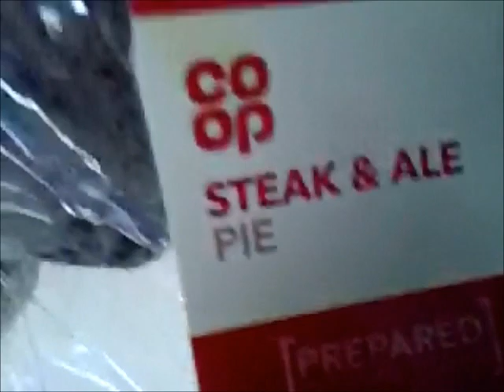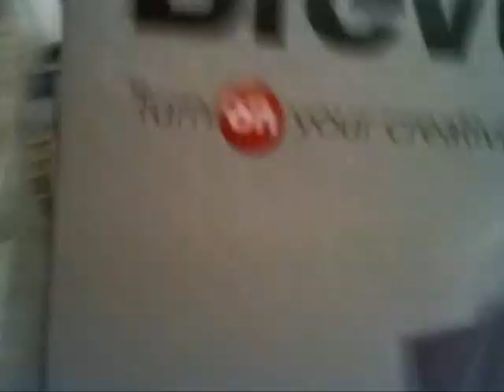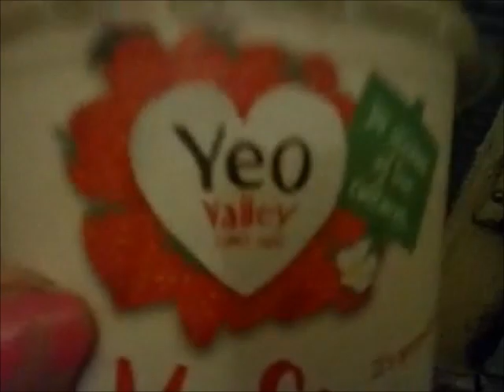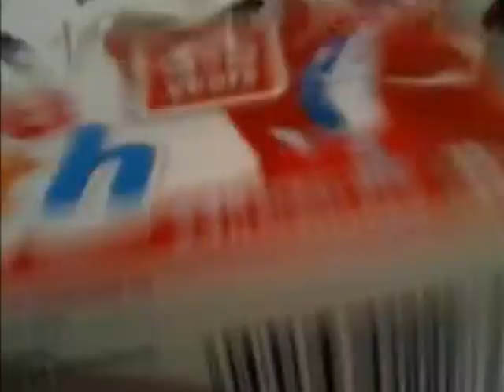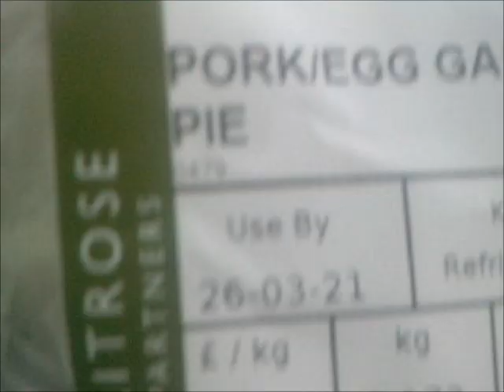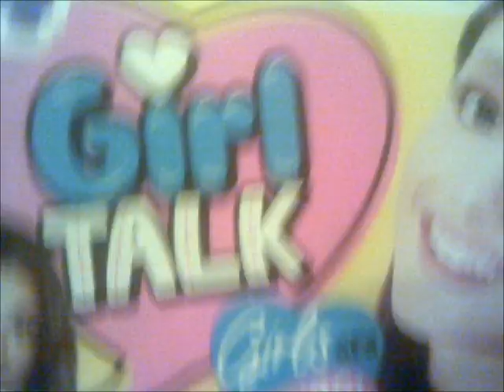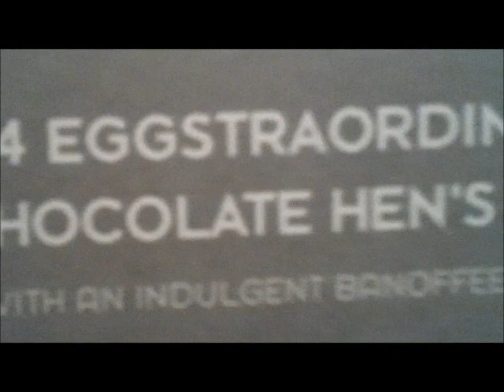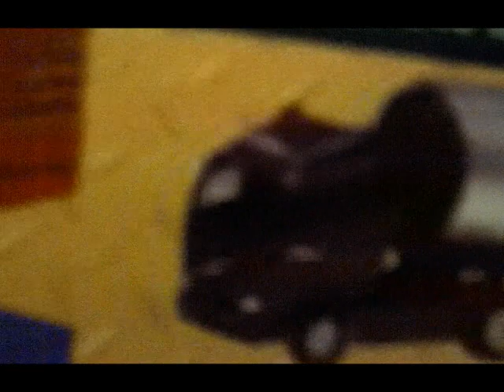Mid March Vlog.Haul. Sumikko Patisserie. Robert Best Pink Collection Barbie Doll -quality? Waitrose.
Got the Re-Ment Sumikkogurashi Sumikko Patisserie set at last! So cute. ~  Feel sad at the news that all Thornton's Chocolate Shops to close, including the few last remaining (and wonderful) Cafe Thorntons.  :-(   An earthworm fell down onto a bag beside me in my friend's bathroom! -It must have crawled up the back of the house and into the air vent, so whoever said worms can't climb?  I've certainly seem them halfway up walls before now!
Two hauls from my once weekly visit to Waitrose. (Got some goodies!)
The health hazards I face from having to breathe in smoke from other peoples' smoking chimneys.  Also, wish that more people cared about our poor beleaguered environment, especially in my area where hardly anyone does. Trying more new outfits on dolls. Bath Time (using Ortigia Zagara.) Robert Best designed Barbie Pink Collection doll.
Got an adorable blue squishy (and some fluorescent pink slime) free with Girl Talk magazine, (while Waitrose still stock them!). Spider that lives on my door is back! :-)  One of the rhinestones fell off the Barbie Pink Collection Doll's earrings. I could not have been more careful, especially after seeing the review by My World's channel. I had to stick with Super Glue, some of which got on the doll's face, which dried on and was noticeable, so I had to try scraping off with the blade of some large scissors!  I couldn't believe it. I wish Mattel had not used the plastic contraption holding the earrings in place, but which is probably there to stop any stains from the metal transferring to the doll, -maybe using plastic earrings instead would have been better in this case? Anyhow, without the plastic packaging there would have been no need to remove the earrings, but you have to get the plastic off. So disappointing, the super glue took off some of the surface from the earrings.
Retrieving some items from my friend's house; including cute little angle-poise lamp  and other items from the 99p Store, plus a cute storage container filled with pink liquid and silver stars and red hearts from a dept store, and comparing that to another cute storage container with pink liquid and white unicorns. Also one of my Corgi Super Haulers.